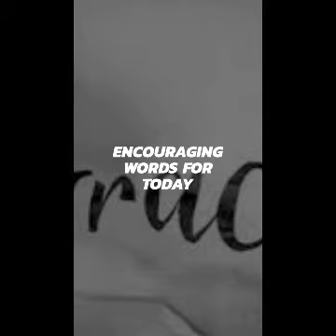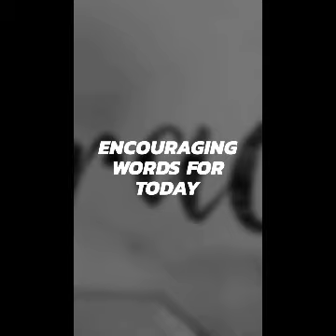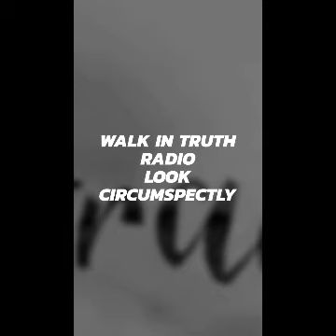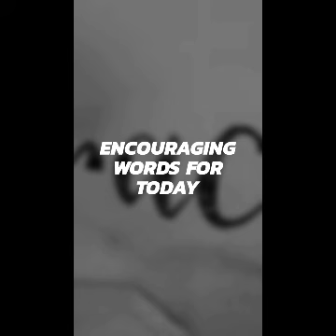Thursdays Encouraging Words. Look Circumspectly.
"For all those who are breathing, be captive possibly be captivated not a chance! Prosper, prosper!"